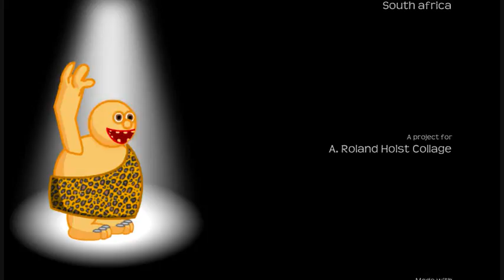Bongo!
Bongo is een dikke holbewoner die niks anders doet dan slapen en eten, maar op een dag wordt hij verliefd!

Een school project voor het A. Roland Holst college.